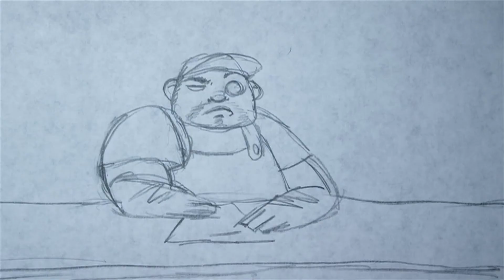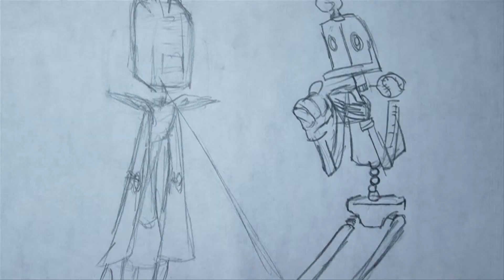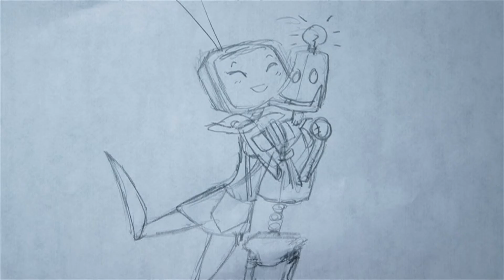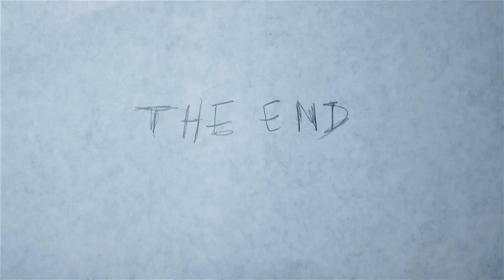PhiPhi on the TV: Animatic 1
An animatic of an up coming animation I'm working on titled "PhiPhi on the TV"

Hopefully this will be done by the end of April 2011, but I doubt it...:P